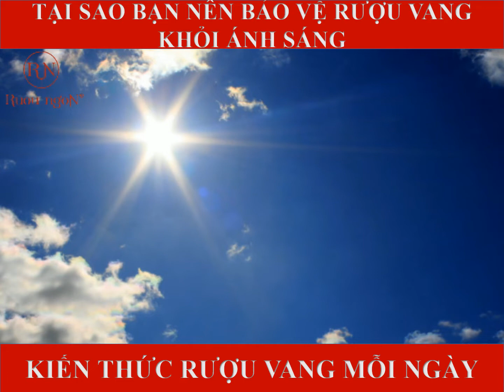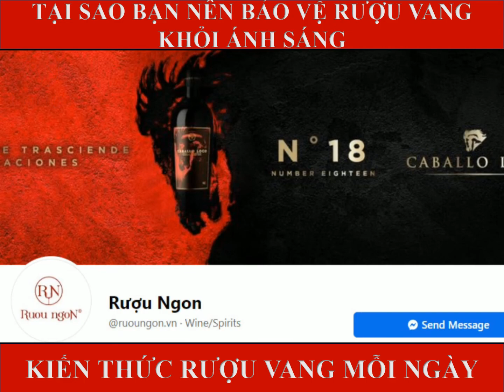Tại sao nên bảo vệ rượu vang khỏi ánh sáng | Kiến thức rượu vang bạn cần biết